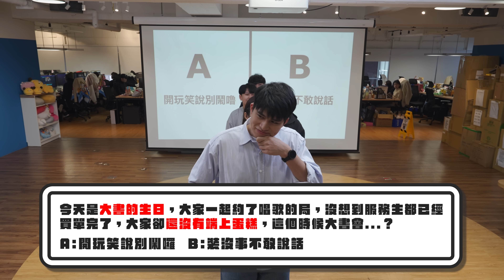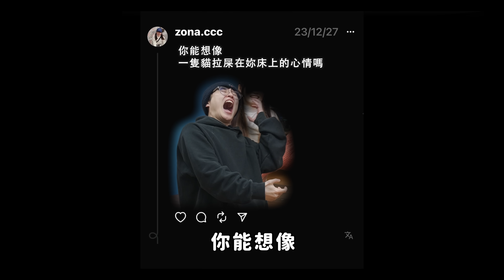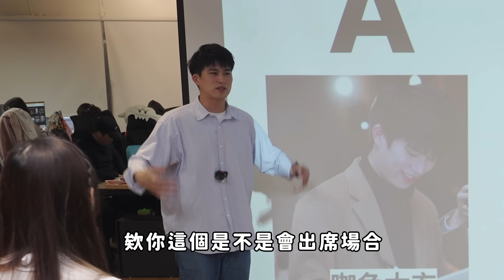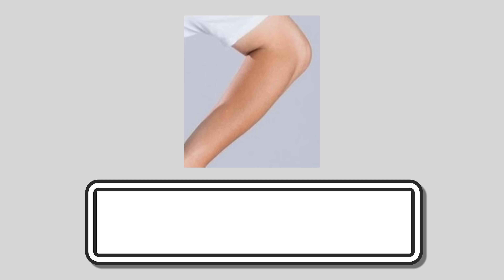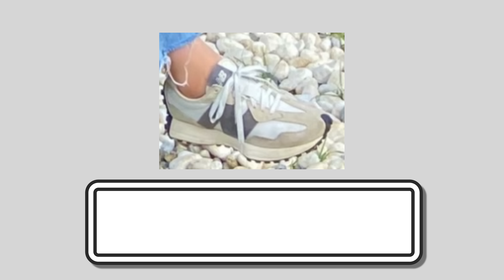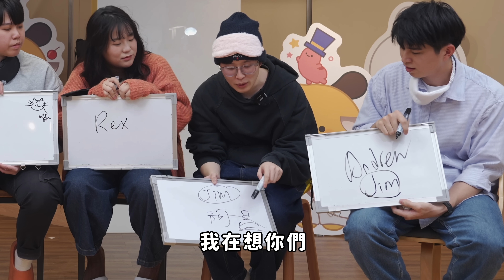感情好都是「假的」？你真的懂你團員嗎，從行為考到氣味！女同事的味道一聞就知道！？【團魂大考驗】不限時動態｜Dcard.Video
Dcard 團隊其實非常不熟？

超殘酷實測，
你真的了解你的同事嗎？

到底是感情好、還是假人設！
友誼的小船說翻就翻！？
追蹤我們的IG！
影音團隊各種崩壞的日常都在這😆